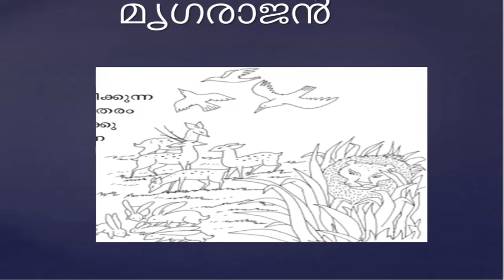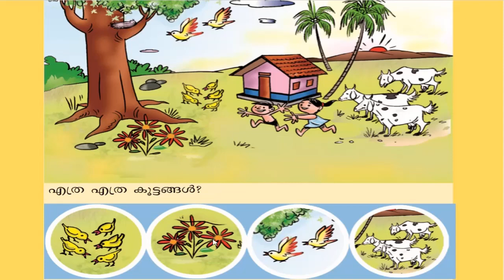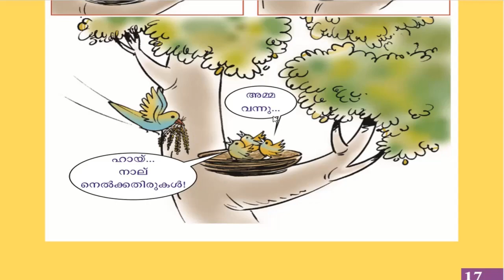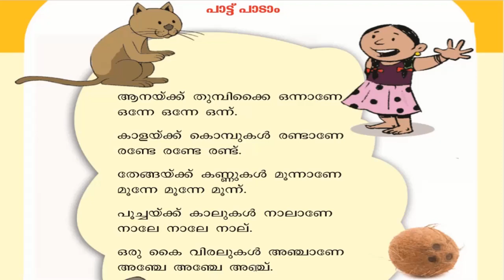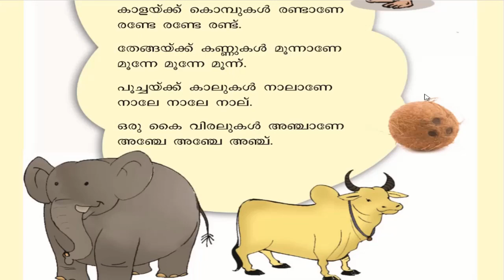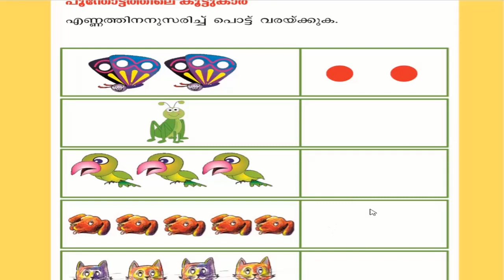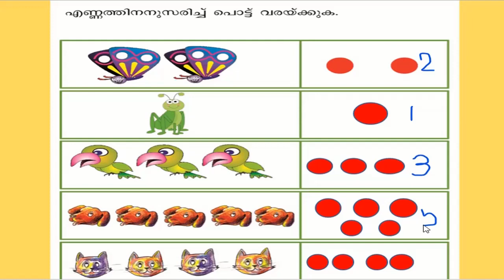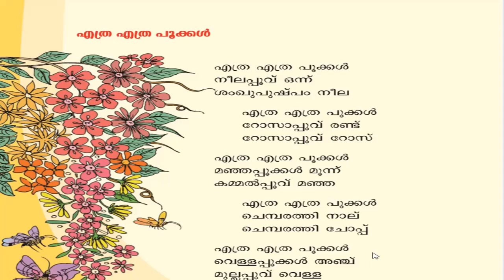മനുവിൻറെ വികൃതി ക്ലാസ് 1#CLASS 1 MATHEMATICS CHAPTER 2 -PART 1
അറിവും രുചിയും ചാനലിൽ മലയാള അക്ഷരങ്ങൾ പഠിക്കാൻ താല്പര്യമുള്ളവർക്ക്  ആവശ്യമായ ക്ലാസ്സുകളും , കേരള സിലബസ്  പാഠഭാഗവുമായി ബന്ധപ്പെട്ട ക്ലാസ്സുകളും ഉണ്ടായിരിക്കും .

ARIVUM RUCHIYUM ALPHABETS
KERALA SYLLABUS
# KERALA SYLLABUS ONLINE CLASS
ONLINE CLASS 1 KERALA SYLLABUS
ONLINE CLASS
MANUVINTE VIKRUTHI